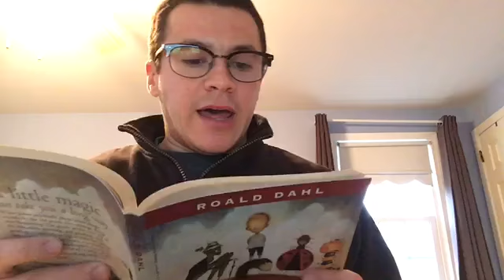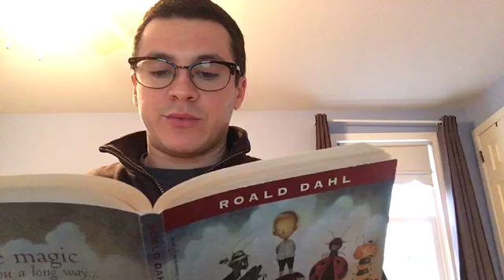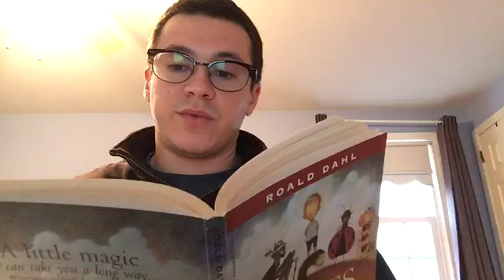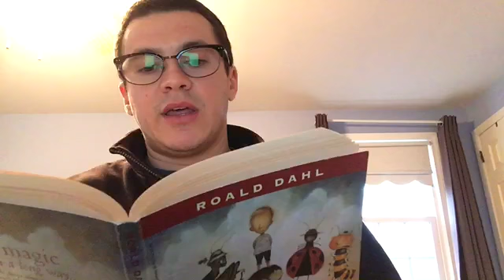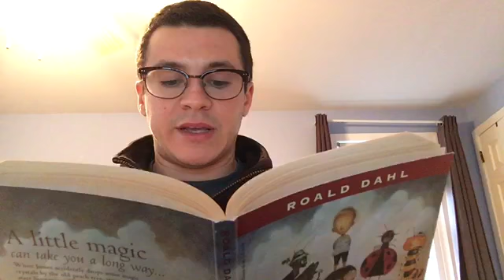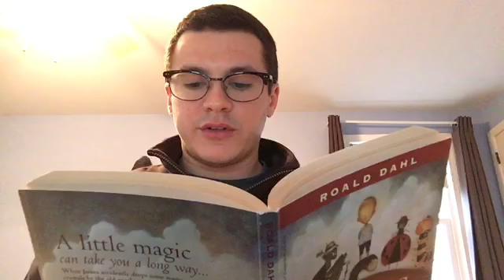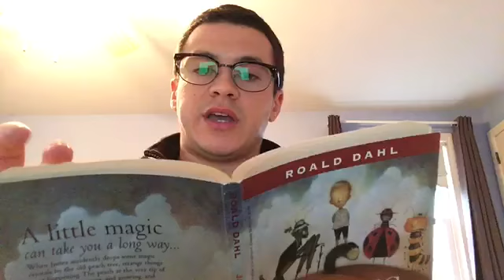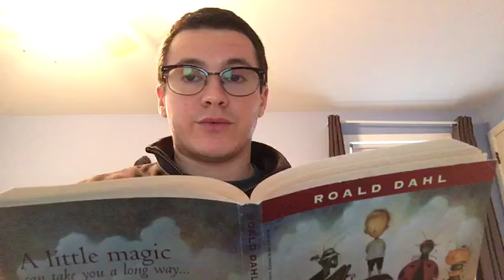Mr. Skyer Reads James and the Giant Peach Ch. 17-18